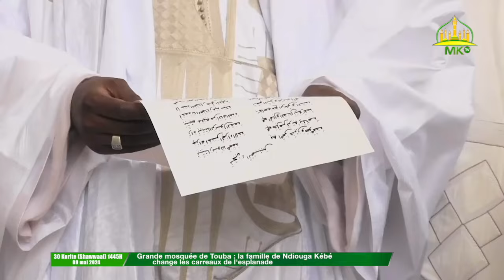Grande mosquée de Touba : la famille de Ndiouga Kébé change les carreaux de l'esplanade